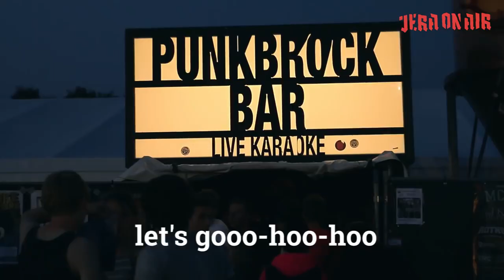Jera 2023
Jera open air 2023